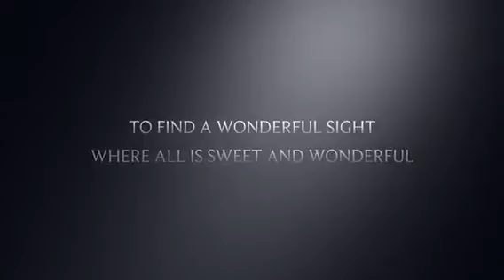Becks Films: The Lonely Boy